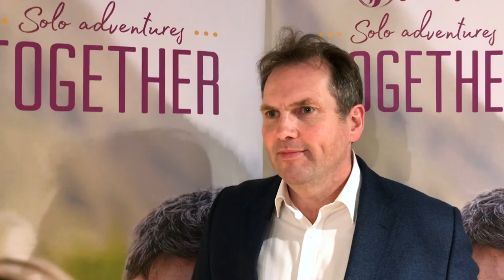Just You's Mintel Presentation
Just You's managing director Alastair Campbell talks to TTG about the solos holiday market